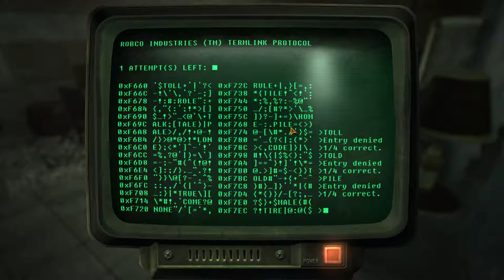Fallout New Vegas Hardcore Modded Playthrough Part 57 - Sunset Sarsaparilla Bottling Plant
Mods Used:
A World of Pain: